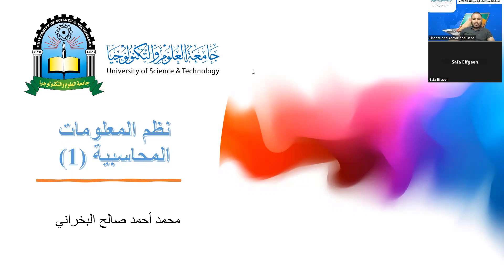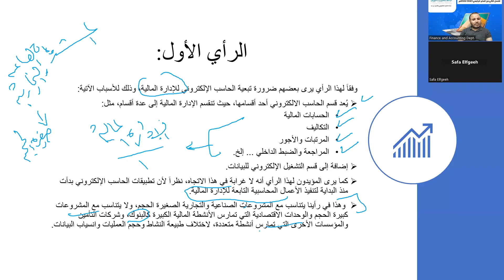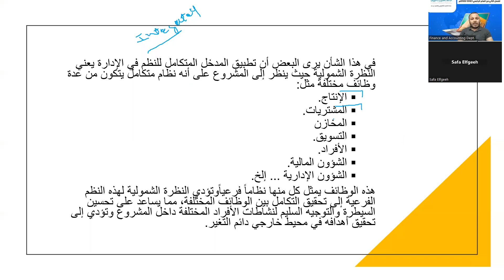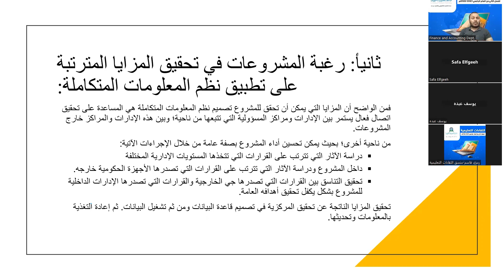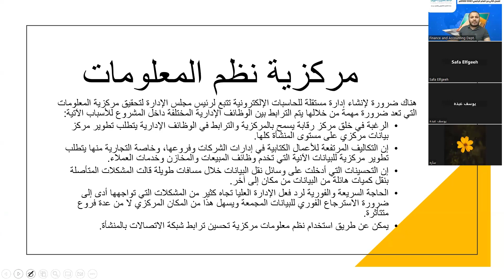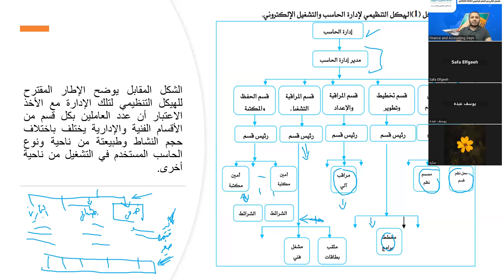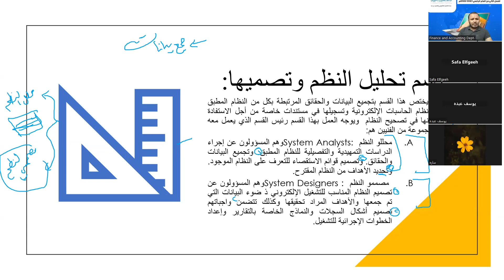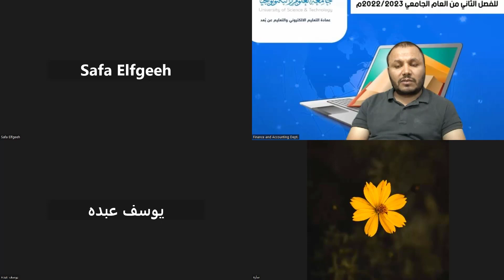نظم معلومات محاسبية 1| المحاضرة الثالثة| اللقاءات التعليمية |الفصل الثاني20222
المحاضرة الثالثة:نظم معلومات محاسبية 1محاضرات اللقاءات التعليمية الفصل الثاني 2023/2022م.